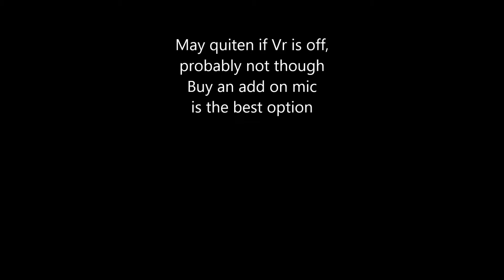Sound checked!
Testing the internal mic on the Nikon D600, it sounds like i need an external mic plugging in